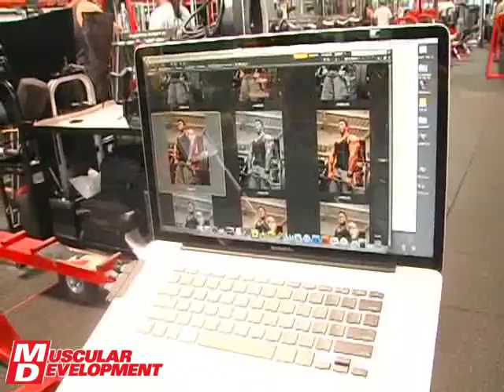Stan McQuay - Road to the Olympia 202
Here's Stan McQuay fresh off a win at the Jacksonville 202. Stan's now qualified for the Mr. Olympia but he's also topping at the Dallas Europa Super Show to possibly claim another win. Check out this Bill Comstock Video as Charles Glass critiques what Stan has to do for a win at the Olympia.